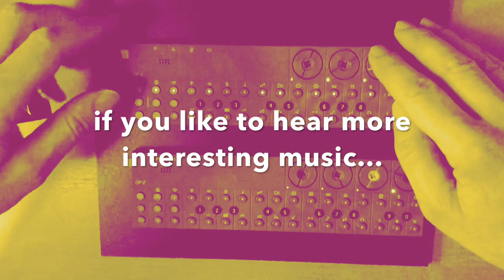OP-Z stomping techno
Hi folks, here comes a stomping techno tune. Recorded in Amsterdam somewhere on a houseboat. Hope, you enjoy it!